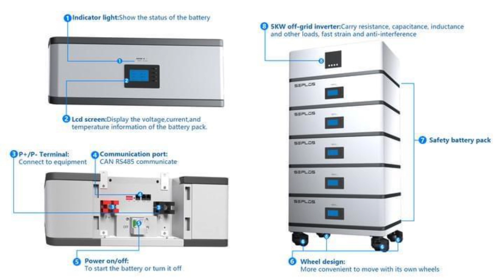Solar energy Storage | LiFePO4 battery bank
LiFePO4 batteries are composed of lithium, iron and phosphate. It is a battery with a high energy density in relation to its volume and weight, and is highly resistant to extreme temperatures. Compared to other well-known lithium battery technologies, such as LiCoO2 (lithium oxide cobalt), LiFePO4 provides more safety. Where other lithium batteries can ignite when overcharged, this is not an issue with LiFePO4 batteries. The battery has many advantages over other battery types.